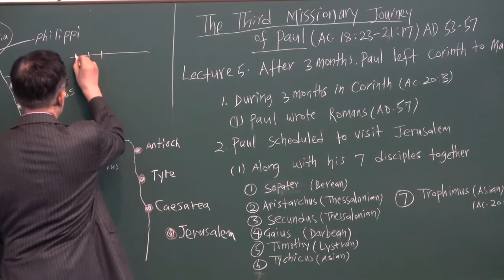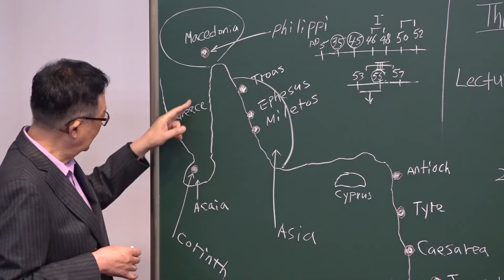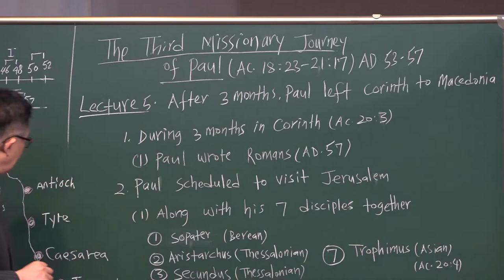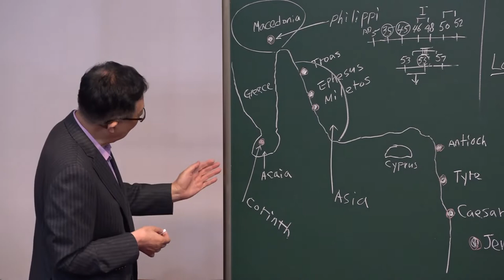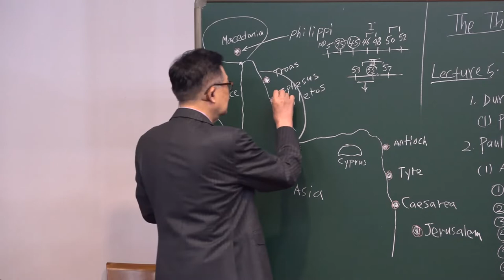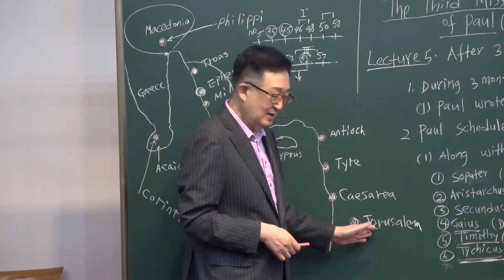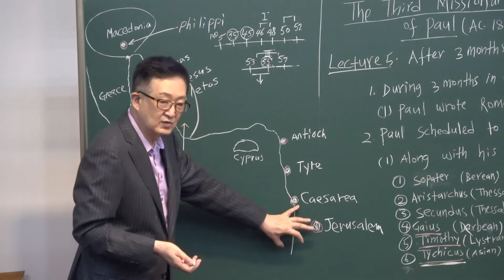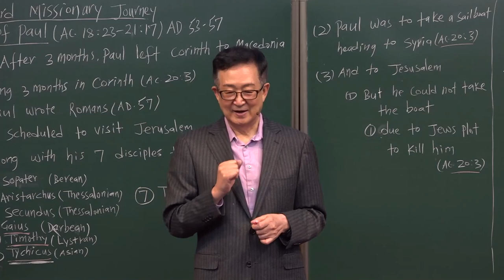12-5. After 3 months Paul left Corinth to Macedonia /Thomas Hwang/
[ XII. The Third Missionary Journey of Paul ] Series
#12-5. After 3 months Paul left Corinth to Macedonia